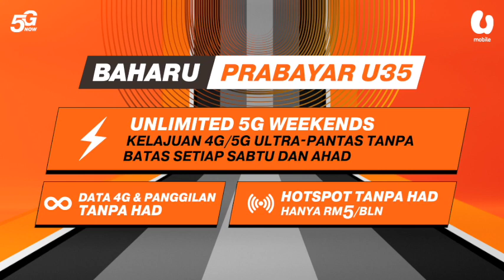Menu RM5 dapat nasi, ikan atau ayam dan sayur